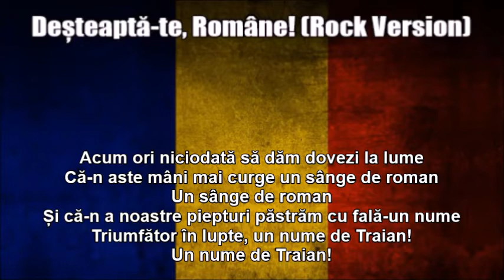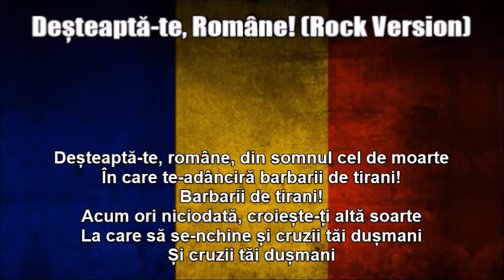Deșteaptă-te, Române! - Romanian Anthem in Rock Style With Lyrics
This is a mix of a rock version of the national anthem of Romania - "Deșteaptă-te, Române! (Awaken Thee, Romanian!)" - that I edited on Audacity by speeding up the audio a little more than in the original track. As a disclaimer I am still showing respect of the anthem while I wrote down the original Romanian text at the bottom so you can sing along with it. I just think this remix I made sounds great and liked the way it turned out.

TAGS INCLUDED: National Anthem, Romania (Country), Rock Music, Lyrics (Website Category), Deșteaptă-te Române!